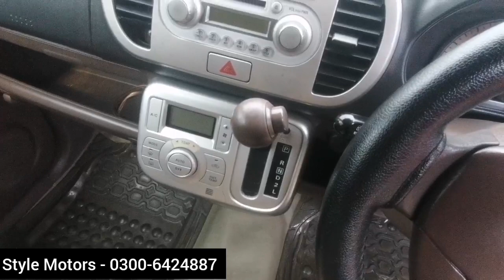13 |used cars for sale in Pakistan |Gujranwala | Ayaz gill